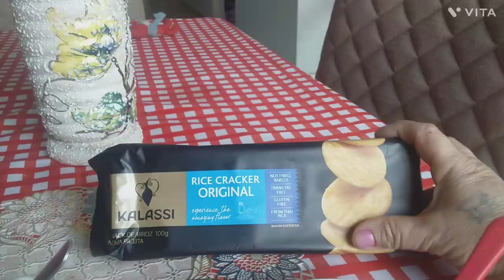cafecomdirlene Fui Fazer Fisioterapia |mudei o cabelo | Fiz Bolo de Tapioca que NÃO vai ao Forno.